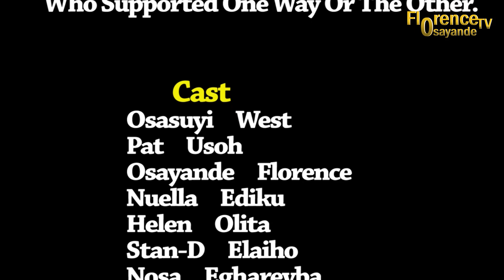AKHE ERONMWON [GOLDEN POT] PART 3 - LATEST BENIN MOVIES 2021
AKHE ERONMWON [GOLDEN POT] PART 3 - LATEST BENIN MOVIES 2021 || Florence Osayande Tv Nigerian Movies (Language Film)... Click here to Watch AKHE ERONMWON [GOLDEN POT] [PART 4] | Subscribe for FREE!. for more Benin Movies 2021.

Produced by Florence Osayande Tv